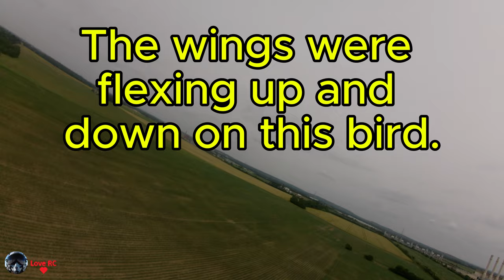Teddy's Military Drone he bought at an auction. Runcam2 onboard.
Please use my link if you are buying an FMS plane.